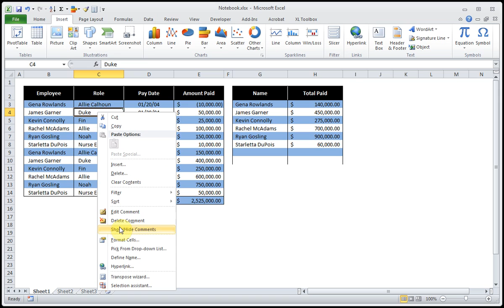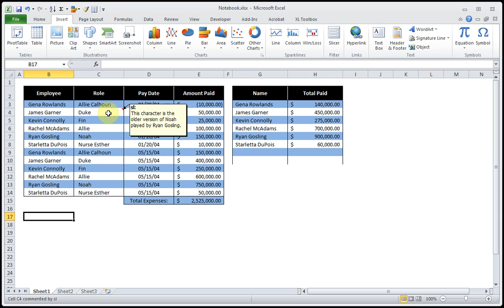How to Add A Comment Delete and Hide It In Microsoft Excel 2010